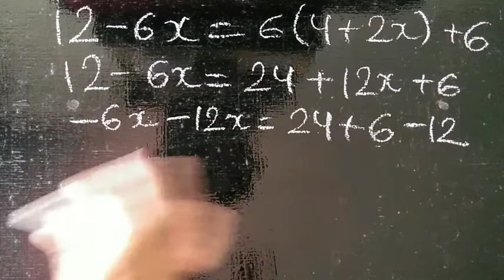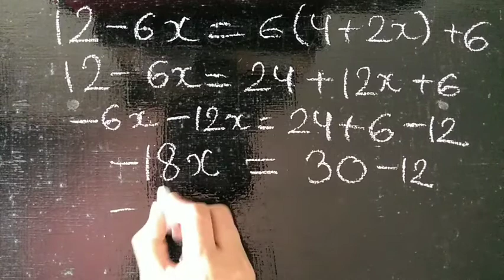Ex. 6A Q4 Solve the following equation | new learning composite |Linear equation in one variable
In this video you will get solution for class 7 maths new learning composite mathematics textbook self practice exercise 6A

I have explain the question and its solutions in easy way .